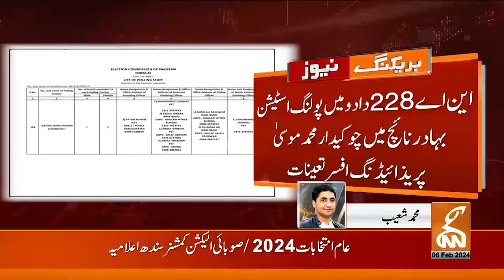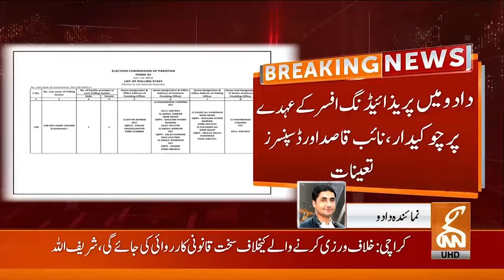Alarming News From Election Commission | Election 2024 Updates | Breaking News | GNN